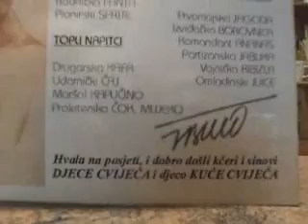Klub TITO u Travniku